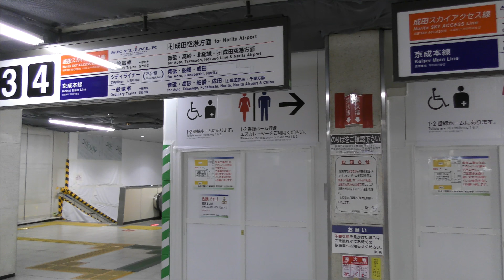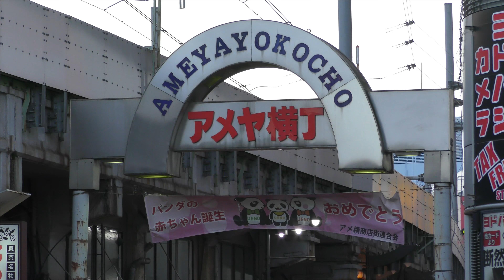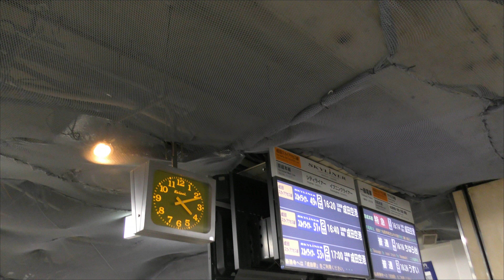4k 京成上野駅 京成電鉄本線 2017年12月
京成上野駅を撮ってみました。